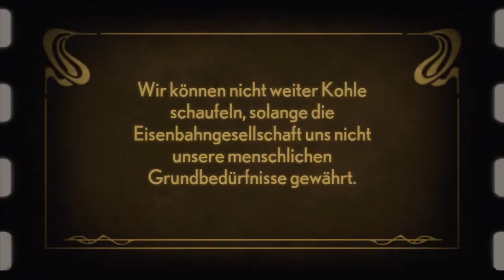Gamepro 04/2011 - Netzwerk